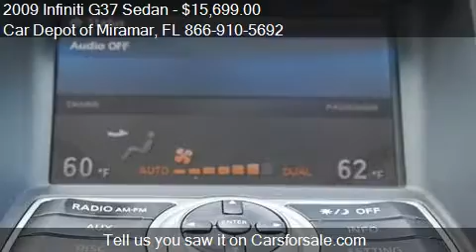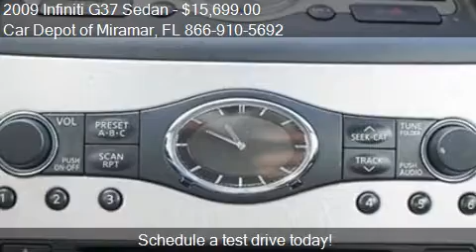2009 Infiniti G37 Sedan x AWD 4dr Sedan for sale in Miramar,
This 2009 Infiniti G37 Sedan x AWD 4dr Sedan is for sale in Miramar, FL 33023 at Car Depot of Miramar.
Engine: V6 3.7L V6
Transmission: Automatic 7-Speed
Color: Unspecified
Mileage: 76613
Contact Car Depot of Miramar 3530 S STATE ROAD 7 Miramar, FL 33023 to test drive this 2009 Infiniti G37 Sedan x AWD 4dr Sedan today.